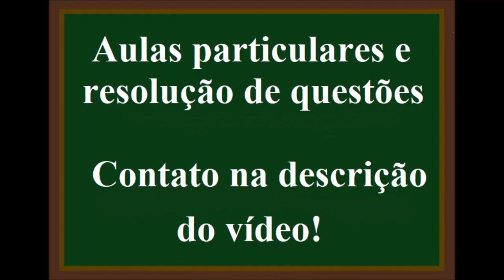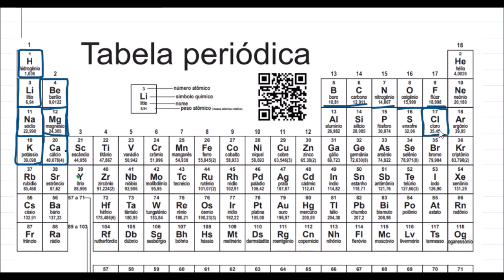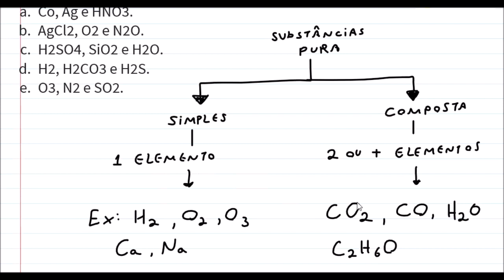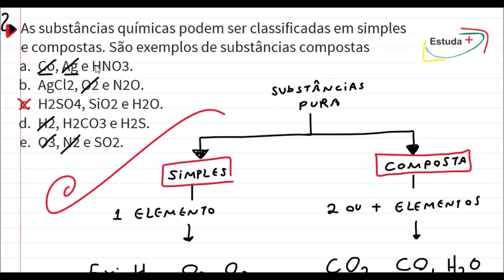São exemplos de substâncias compostas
As substâncias químicas podem ser classificadas em simples e compostas. São exemplos de substâncias compostas
 a. Co, Ag e HNO3.
 b. AgCl2, O2 e N2O.
 c. H2SO4, SiO2 e H2O.
 d. H2, H2CO3 e H2S.
 e. O3, N2 e SO2.